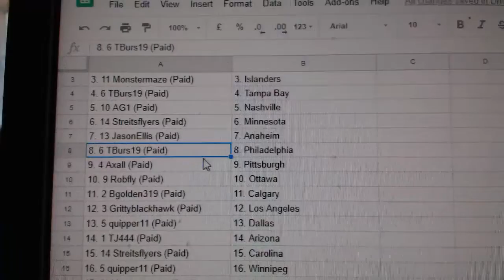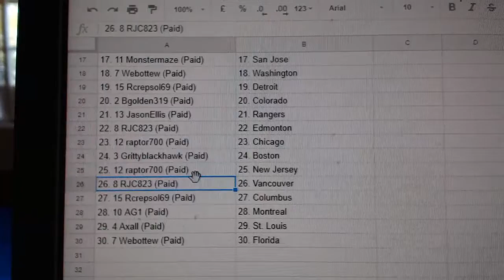Team Randoms - C&C GB #8669